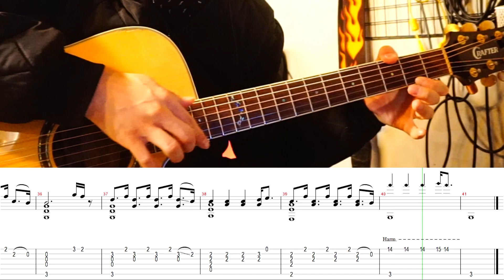Justin Bieber & benny blanco - Lonely Fingerstyle guitar TAB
타브악보 간단한 가입절차 필요